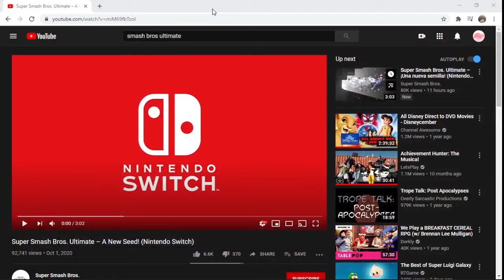Animal Crossing New Horizons - Day 196: My Day is Ruined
Animal Crossing New Horizons partially streamed Oct 1, 2020